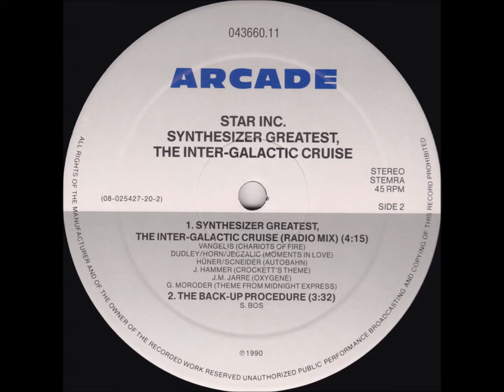Star Inc. - A1 - Extended Probe Version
Star Inc. ‎– Synthesizer Greatest - The Inter-Galactic Mix
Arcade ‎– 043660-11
Serie: Synthesizer Greatest
1990

Aa Chariots Of Fire
Ab Moments In Love
Ac Autobahn
Ad Crockett's Theme
Ae Oxygene
Af Theme From Midnight Express